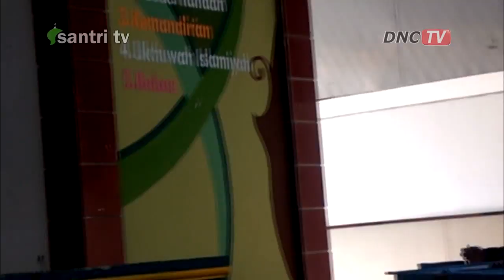de' LAMOUVA - Pidato Bahasa Inggris (Putra)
Info Pesantren Darunnajah 2 Cipining Bogor
Klik | Pilih Tab "Darunnajah 2 Cipining"